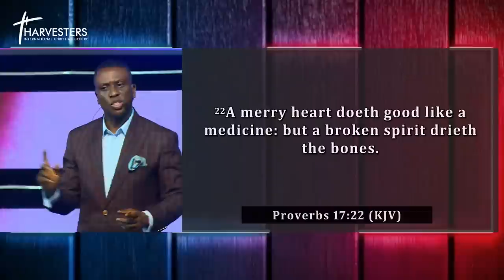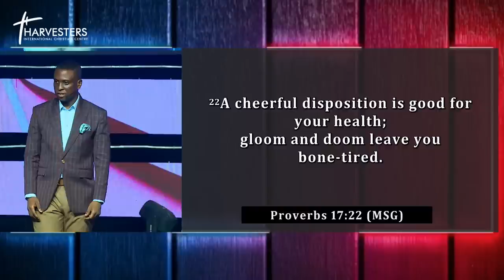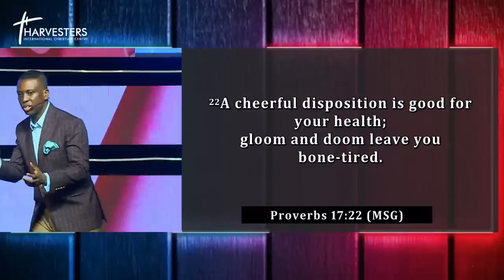Dealing With Relationship Exhaustion & Frustration (Sermon Only) || Pst Bolaji Idowu | Feb 12th 2023